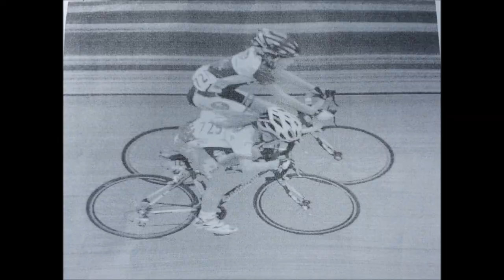Équipe cycliste Lévis subaru Saison 2013